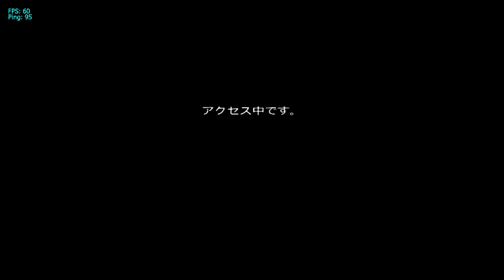BLOODY ROAR EXTREME ONLINE 2020: jerimiahisaiah vs. Jubei (3-21-2020)